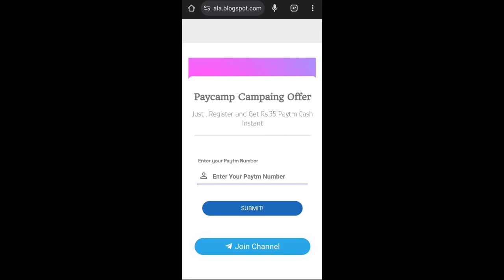🤑Today New Campaign Loot Offer ₹35+₹35 Instant Paytm Cash || Earning Trick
1 miss call 10 paytm cash